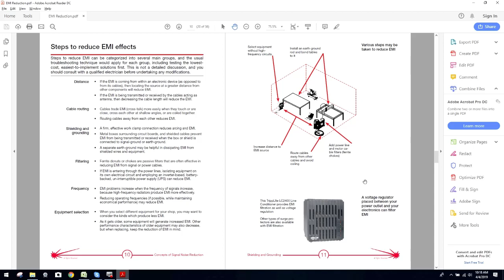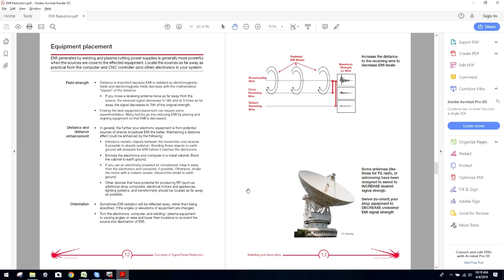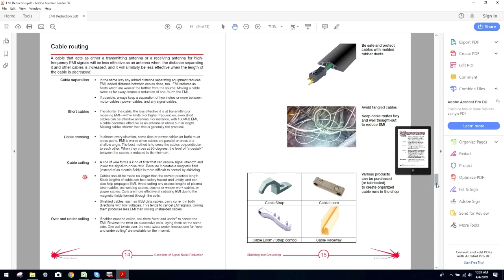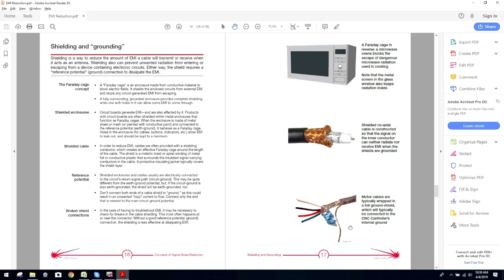CNC Systems EMI & Grounding Best Practices (Part 3)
This is the third part of a four part series covering an in depth overview of the best practices for implementing proper EMI protection, and grounding processes for your CNC System.

📌 Clickable Chapters:
**Jump to Specific Sections:**
0:00 Intro to EMI in welding & plasma cutting
0:20 Is a $300 EMI filter worth it?
1:40 Choosing the right plasma cutter
3:26 Equipment placement to reduce EMI
5:02 Cable routing for minimal interference
6:10 Crossing data & power cables correctly
9:18 Shielding & grounding techniques
11:25 Faraday cages & EMI containment
14:15 Why double-shielded cables are essential
15:04 Apply these tips for better performance!